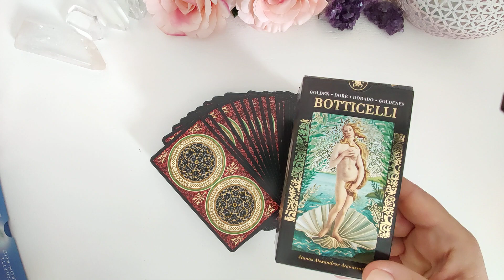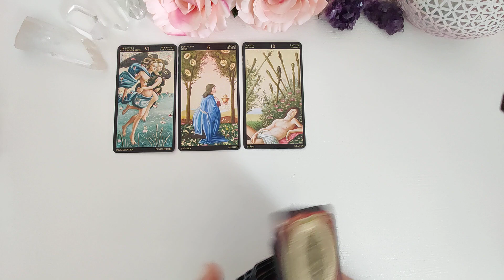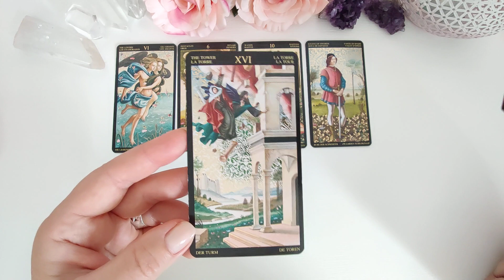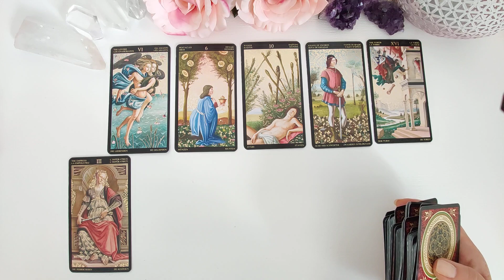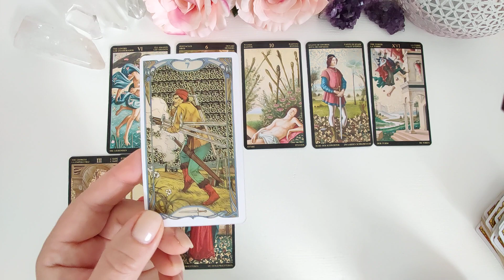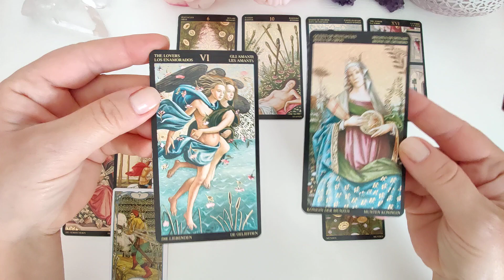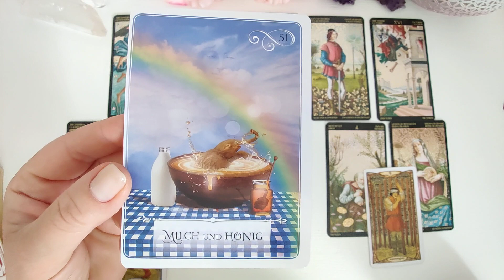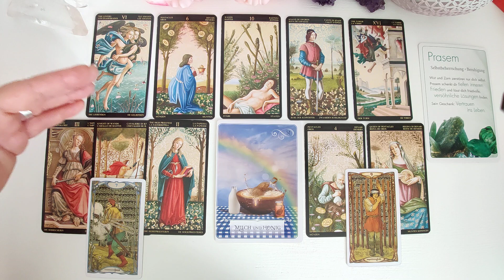Fische ♓ September 2022 : Das bedingungslose "Ja" zu Dir stellt neue Weichen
Namasté

oder

Claudia Schidor
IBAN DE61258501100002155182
Verwendungszweck: Energieausgleich

DANKE !!!

LO SCARABEO:
GOLDEN ART NOUVEAU TAROT
BOTTICELLI von Atanas Alexandrov Atanassov

Königsfurt Urania:
Heilsteine von Kaya Lembke